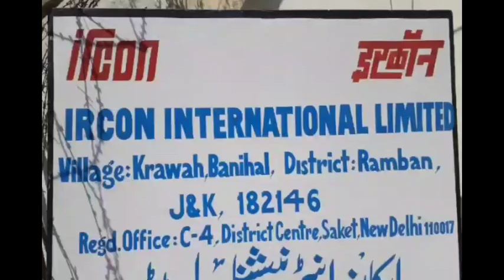People of adjoining area and social and political activists thanked to IRCON and Northern railway.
Black topping works on Hingeni to Zero point shagan completed.

People of adjoining area and social and political activists thanked to IRCON international limited and Northern railway.

Banihal, Jun  IRCON international limited  has been completed today black topping on 3Km long hingeni road to zero point, which nearly estimated cost is 2.5 crore.

This road connects nearly  two panchayats  of the assembly constituency and more then 6000 people live in these villages.